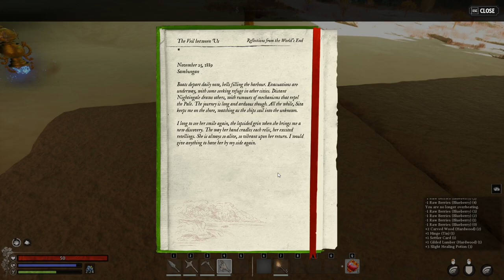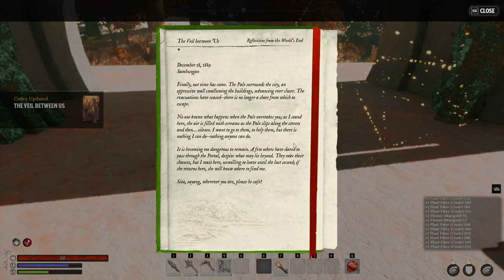Lets Play Nightingale | 01 The Beginning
Erste Runde Nightingale